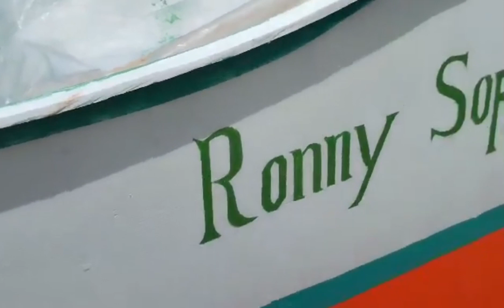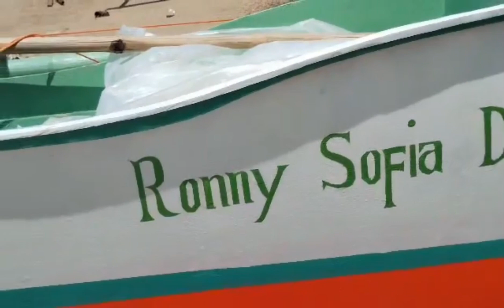PAPUNTANG PAGAWAAN NANG PUMP BOAT